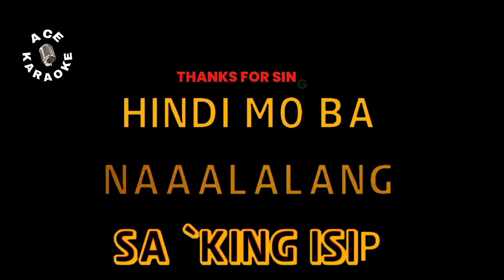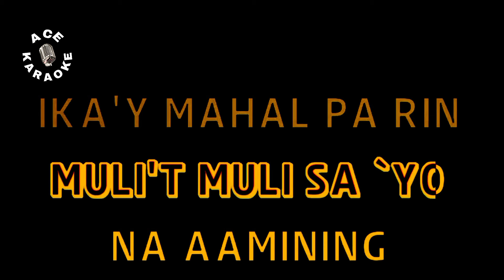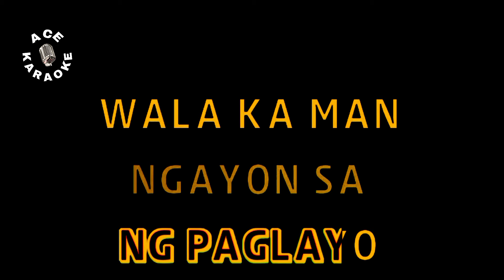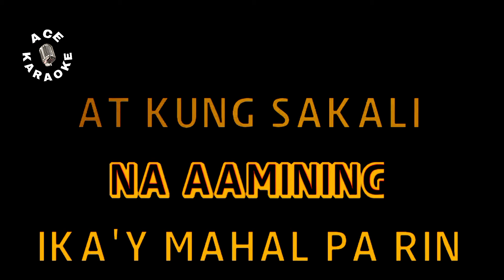IKA'Y MAHAL PA RIN Rockstar 2 | Karaoke Version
Song: Ika'y Mahal Pa Rin
Artist: Rockstar 2

Kailangan ba na magwakas itong pag-ibig?
Bukas kaya'y wala ka na sa 'king isip?
Hindi mo ba naalala'ng mga kahapon
Na dati ay anong saya't anong tamis?

Sadyang pag-ibig natin ay nakakapanghinayang
Ngunit sa 'ting mga mata, ito'y kalabisan lamang
Patuloy lang masasaktan ang mga puso
Oh, bakit kay sakit pa rin ng paglayo?

Wala ka man ngayon sa aking piling
Nasasaktan man ang puso't damdamin
Muli't muli sa 'yo na aamining
Ika'y mahal pa rin

At kung sakali na muling magkita
At madama na mayro'n pang pag-asa
Hindi na dapat natin pang dayain
Hayaan nating puso ang magpasya

Wala na bang puwang sa 'yo ang aking puso?
Wala na bang ganap ang dating pagsuyo?
Mali ba ang maging tapat sa mga pangako?
Sa atin ang lahat kaya'y isang laro?

Puso ang magpapasya